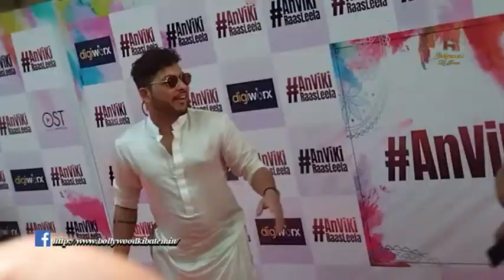Karan Kundrra & Tejasswi Prakash Celebrate Together There First Holi